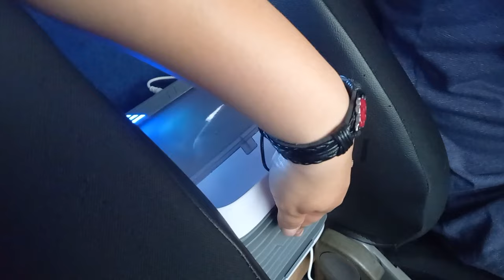MINI AR CONDICIONADO PARA O CARRO | VIDEO REVIEW AR CONDICIONADO PORTATIL EP 17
Compramos um Mini Ar Condicionado para o nosso carro. 🚗🥶😱❄️
Clique no link para adquirir um parecido.

NOSSOS EQUIPAMENTOS
Galaxy A12
Multilaser GPRO
Pacote Adobe
Tripé Pau de Self
Notebook ASUS

TUDO PARA NOSSO MOTORHOME
Cadeira de Camping
Fogão Camping
Barraca de Banho

Somos um casal caseiro que se casou pra conquistar coisas e conhecer lugares.🚗👫🏻🐱🗺️

Resumidamente é isso!...

Neste canal vamos compartilhar nossas experiências de vida e juntos com nosso gatinho Juba, dividirmos nossos sonhos conquistados e como fazemos para alcança-los. Não é nada de outro mundo e sim a realidade do nosso.

Conhecer lugares incríveis e aproveitar cada instante da vida com as pessoas que ama, vale apena pra você?  Então, seja muito bem-vindo!

Você tem sonhos e projetos de vida pra realizar. Tamo junto!

Mesmo que a vida seja um perrengue, que só te joga pra baixo, pode estender o dedo e se inscrever nesse canal.

É uma honra ter a sua companhia a abordo. Sinta-se a vontade e curta, comente e compartilhe onde e quantas vezes quiser!

Nos vemos nos vídeos!!
Um abraço, Dheny e Jhow + Juba.

Apoie nosso Canal com um PIX 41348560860

Nos mande um e-mail para uma parceria